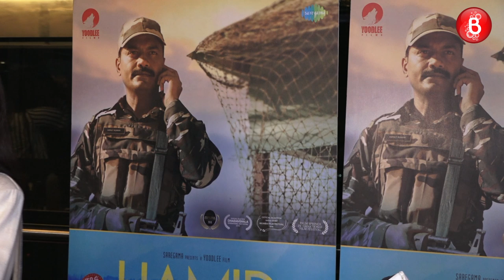Hamid Film Special Screening | Aijaz| Rasika Dugal | Talha| Vikas Kumar| Sumit Kaul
Bollywood Stars attends the special screening of 'Hamid' film.